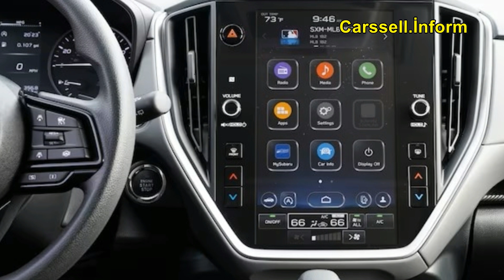2024 Subaru Crosstrek SUVOTY Review: Problem Solved?